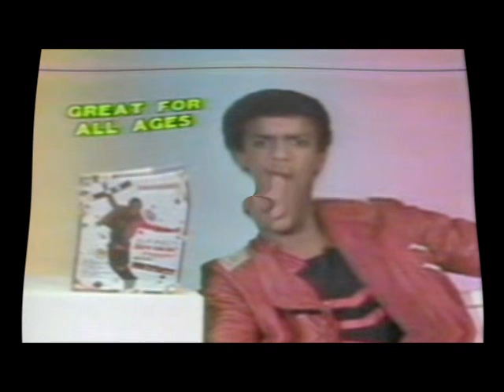Me_and_Jim_reasonably_small.WMV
gotta get his book